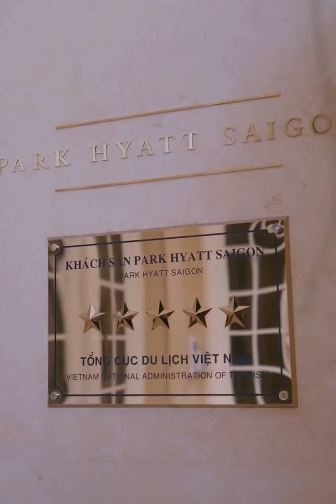Hé lộ các đề cử cho Giải thưởng Top 50 Nữ Lãnh Đạo Châu Á - Thái Bình Dương 2023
👉 Truy cập Zalo để tìm hiểu về giải thưởng Top 50 Nữ Lãnh Đạo Châu Á - Thái Bình Dương 2023 tại

👉 Cùng tìm hiểu về giải thưởng Top 50 Nữ Lãnh Đạo Châu Á - Thái Bình Dương 2023 và đăng ký tham gia ngay tại